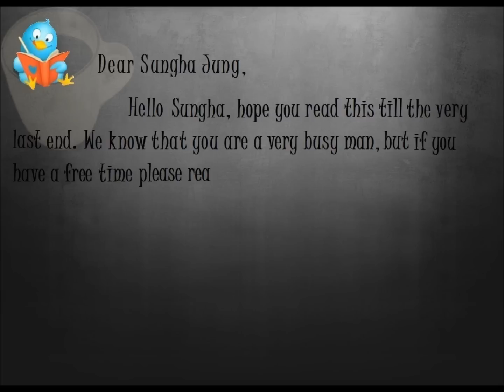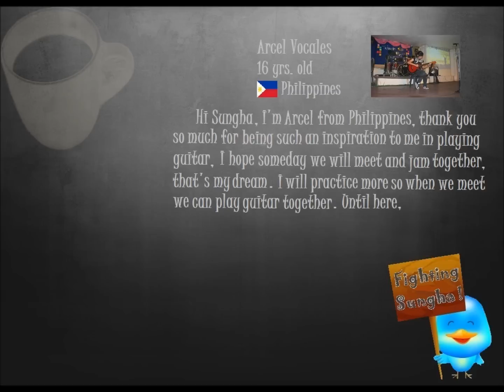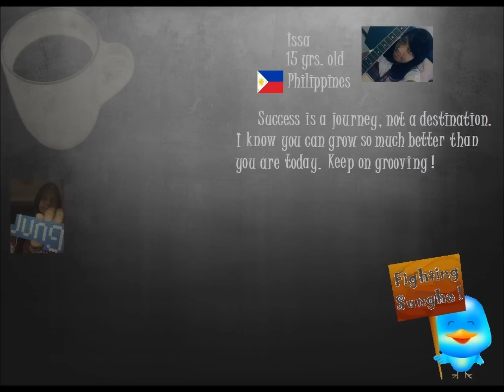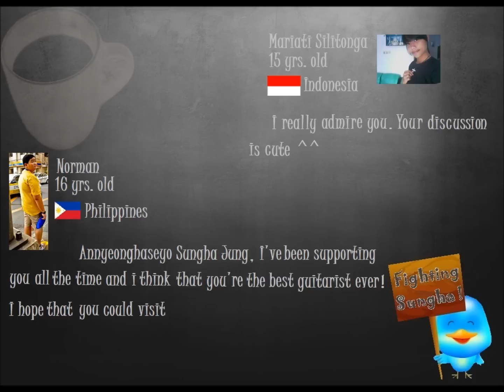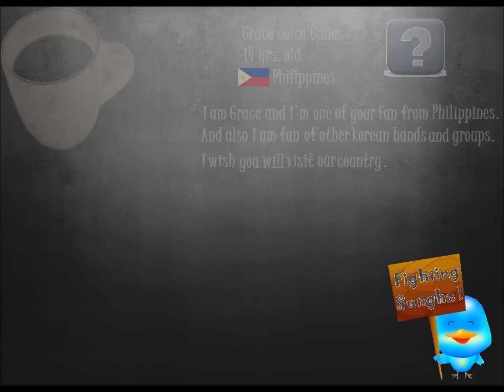It's for Sungha Jung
This video is made by me but with a cooperation of other Sungha Jung fans. I just want to show to Sungha that we (his fans) will forever support him no matter what happens.

       So to Sungha Jung and who will watch this enjoy. I add some video fan at the end of the video message.

Songs:
My Sassy girl The Movie (Ending Theme)
(Masaaki Kishibe) Convertible - Sungha Jung
Maybe - Side A